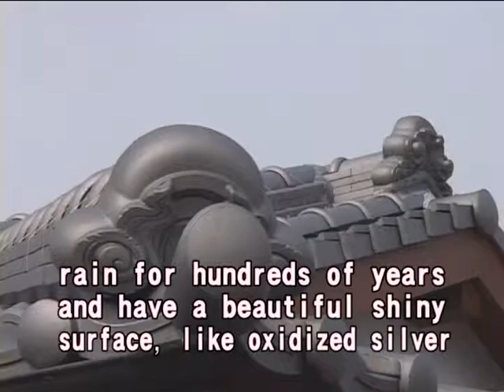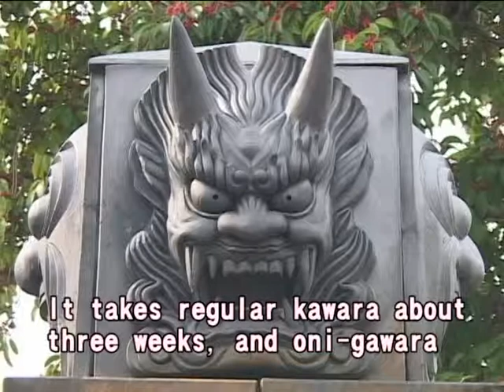Jojima-gawara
Check out the skills of craftsmen of Jojima-gawara, one of the three major kawara roof tiles of Japan, and their global plan!